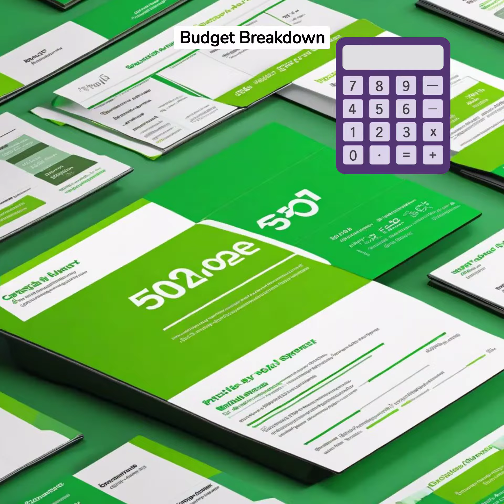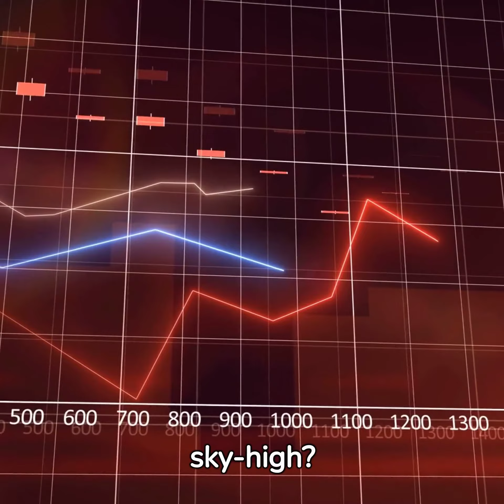💰 Unlock Financial Freedom: The 50/20/30 Budget Rule Simplified!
🌟 Welcome to the ultimate guide to mastering your finances with the 50/20/30 budget rule! Whether you're a budgeting newbie or looking to refine your financial strategy, this video is your key to unlocking financial freedom.

🥧 In this enlightening and fun tutorial, we break down the famous 50/20/30 rule of budgeting into simple, actionable steps. You'll learn:

How to categorize your spending into 'needs,' 'wants,' and 'savings.'
Tips for adjusting the rule to fit your unique financial situation.
Real-life examples to make budgeting relatable and easy to understand.
The common pitfalls to avoid and how to stay on track with your financial goals.
🛠️ Say goodbye to financial stress and hello to smarter money management.

💬 We love hearing from you! Share your budgeting experiences and tips in the comments below.